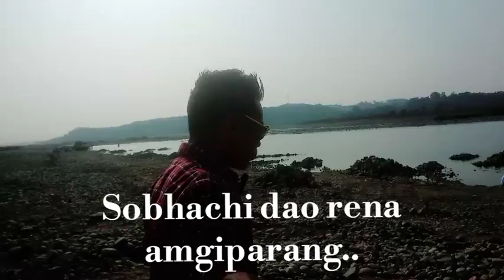Robiber last sobha,chingni Sub-district ni bilsio changsa ongrongatgipa sobha onga#